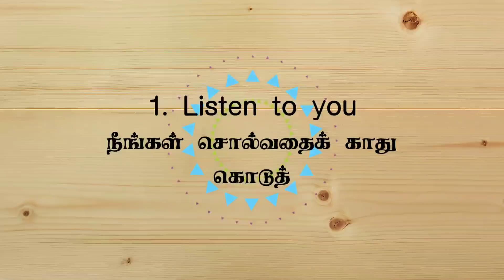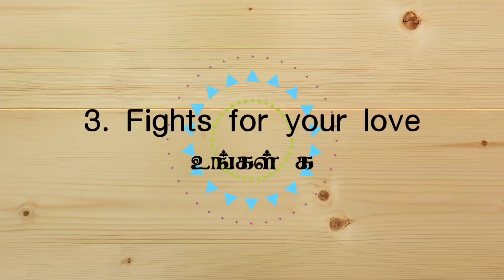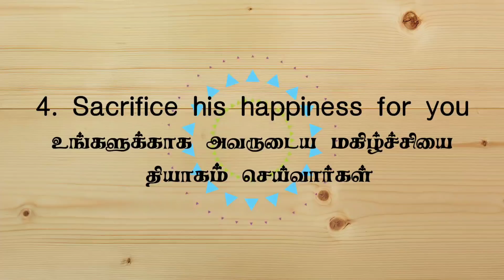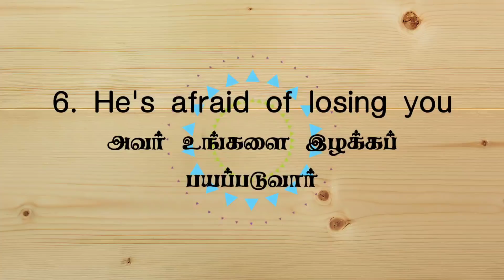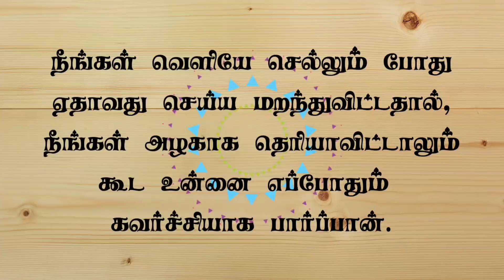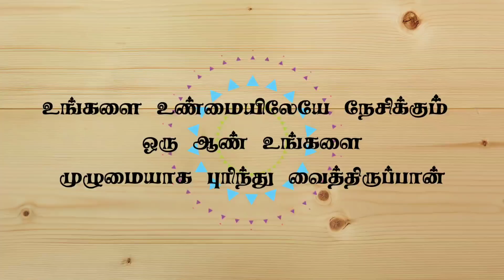08 things a man will do only if he really loves you